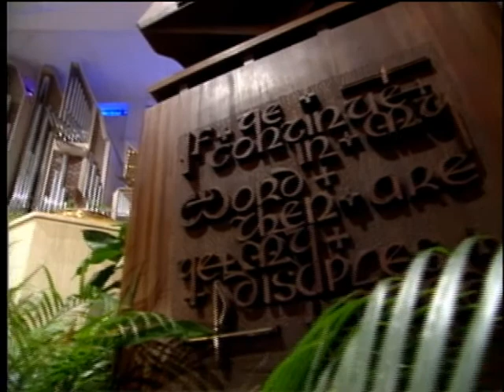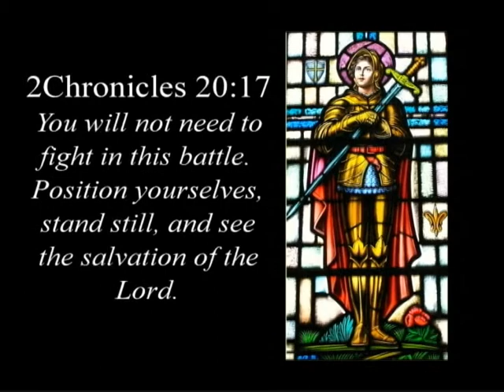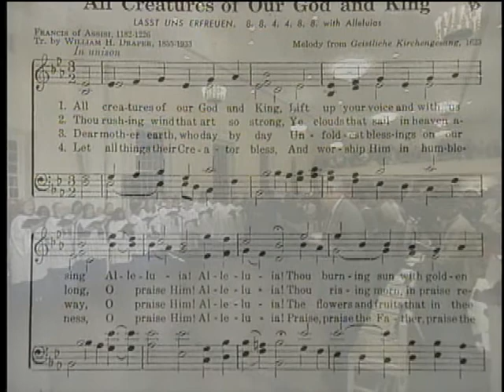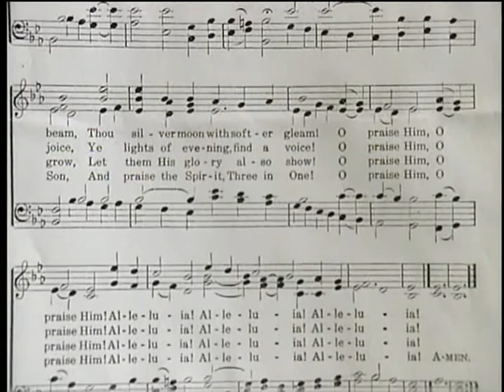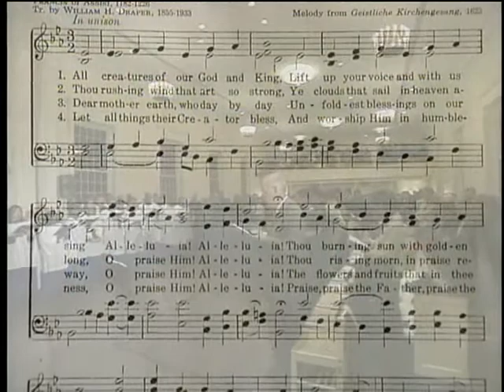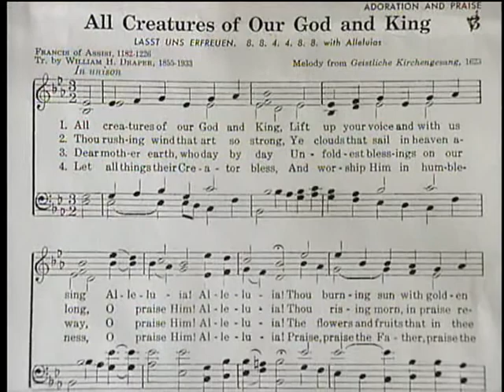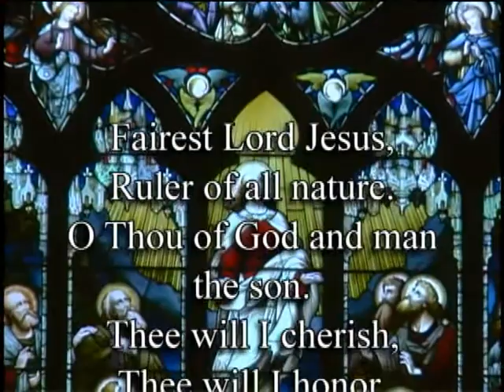HYMNS OF FAITH with Diane Bish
3022 HYMNS OF FAITH  Join Diane Bish in a program of favorite hymns of faith by great hymn writers in locations across the United States and Europe.  From  the Coral Ridge Presbyterian Church in Ft. Lauderdale, Florida we hear  William Williams' "Guide Me O Thou Great Jehovah" and the traditional "Fairest Lord Jesus"; from Rayne Memorial Church in New Orleans S. Gould's "Onward Christian Soldiers", from Miller Chapel in Princeton, NJ "All Creatures of our God and King"; from St. Nicolas Church, Tallinn, Estonia we hear Reginald Heber's "Holy, Holy, Holy"; from LeHavre Cathedral G. Warren' s "God of Our Fathers" ; from St. Giles Cathedral of Edinburgh Scotland, the Traditional "The Lord is My Shepherd" and from Ulm Cathedral, Germany Diane Bish's arrangement of "All Hail the Power of Jesus' Love".